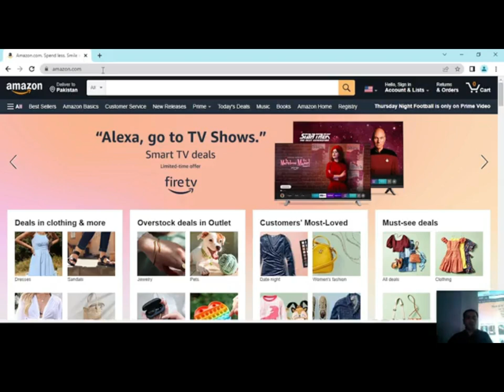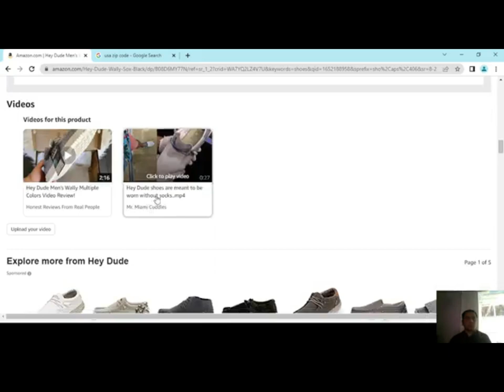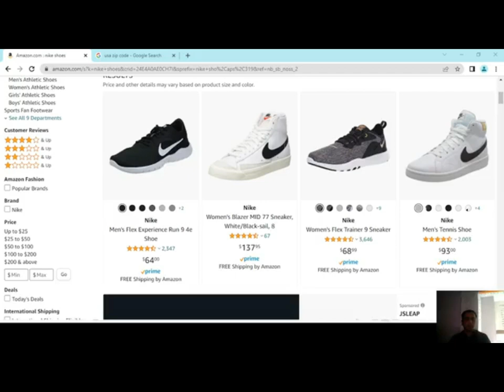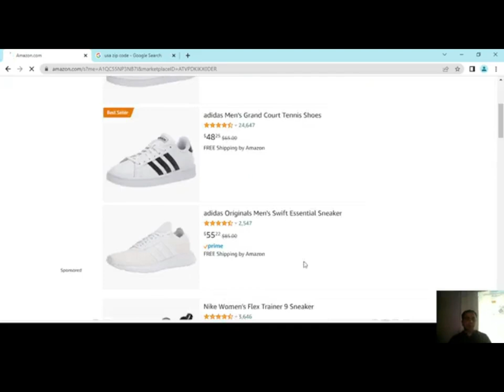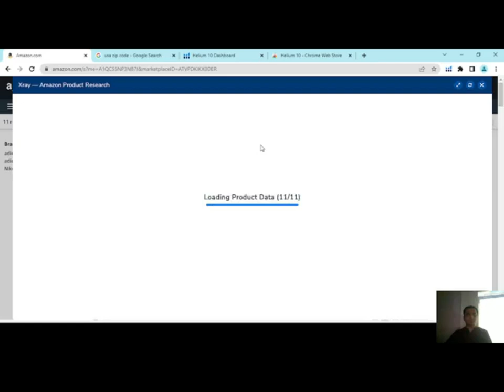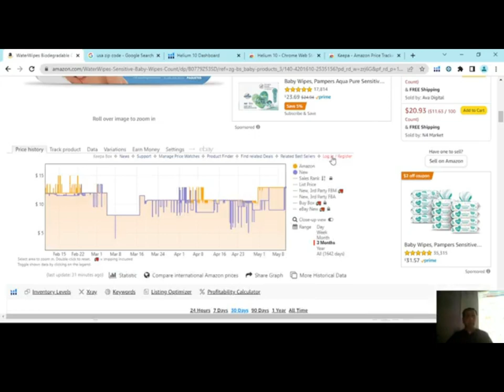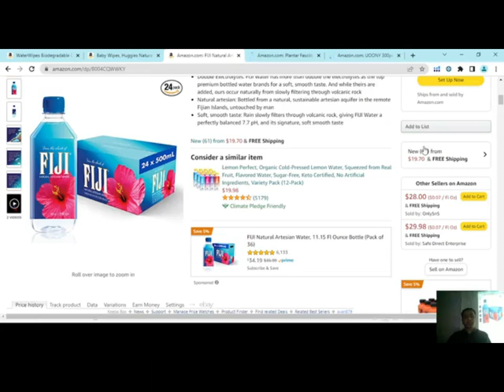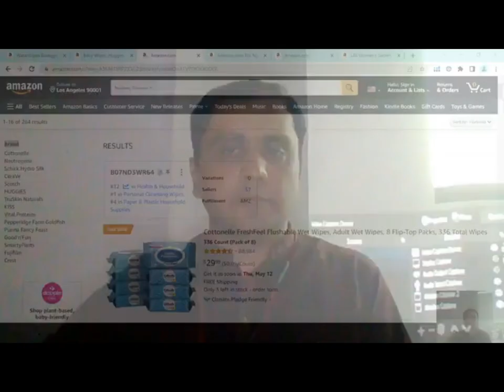Amazon Dropshipping Course | Lecture # 01 | Full Course for Beginners Urdu/Hindi | Ultimate Commerce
Why You Should Take an Ultimate Commerce' Amazon Drop-shipping Course?
Taking an Ultimate Commerce' Amazon Drop-shipping Course lets you in on the millionaire secrets either as a beginner or as a seasoned eCommerce entrepreneur.
An Amazon drop-shipping course equips you with the following knowledge and skills:
• How to dropship on Amazon?
• How to find drop-shipping friendly brands?
• Guidelines for finding products by scanning the brands?
• How to select products by spying on sellers?
• How to set up an automate pricing system and order handling?
• How to avoid account suspensions?
• Strategies of converting your DS account to a money-spinning machine
• How to scale up your drop-shipping income with some valuable insights?

Requirements
Here are the prerequisites for taking this course:
• Basic computer skills
• Time
• Motivation to be successful at drop-shipping